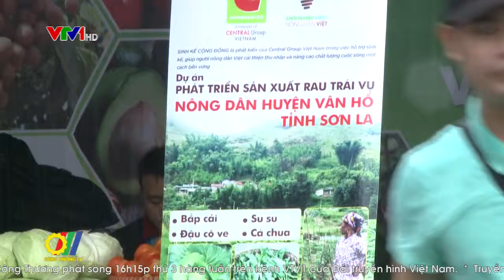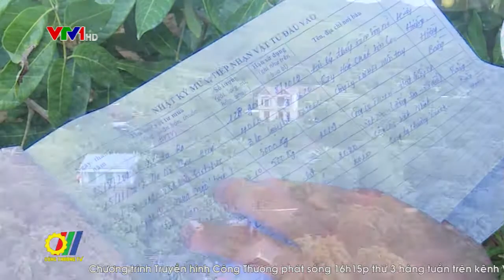Sơn La đẩy mạnh sản xuất và xuất khẩu nông sản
Sơn La có hơn 900.000 ha đất nông nghiệp, có điều kiện thuận lợi đầu tư phát triển các vùng sản xuất tập trung quy mô lớn. Đặc biệt là 2 cao nguyên Mộc Châu, Nà Sản, rất thuận lợi trồng rau và các loại cây ăn quả như xoài, nhãn, na, dứa, chuối. Trong những năm qua, từ sản xuất nhỏ lẻ, manh mún và chỉ quan tâm đến số lượng, đến nay Sơn La đã đẩy mạnh phát triển chuỗi sản xuất, cung ứng, tiêu thụ nông sản chủ lực và điều chỉnh quy hoạch sản xuất theo hướng tập trung phát triển các loại cây trồng có lợi thế, có khả năng cạnh tranh và tăng cường công tác kiểm soát vệ sinh an toàn thực phẩm…